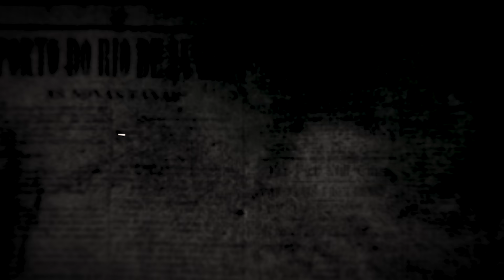ESTAMOS PRÓXIMOS DO FIM! CONTRA A VONTADE DE BOLSONARO